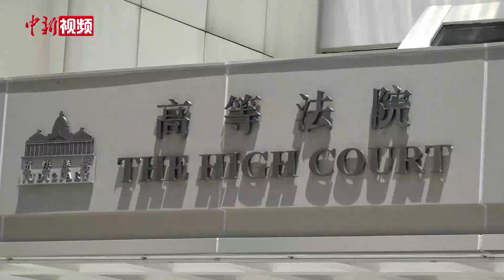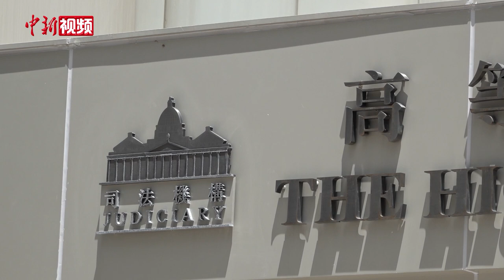欲离港赴美 黎智英申请撤销法庭限制被拒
6月12日，香港“壹传媒”创办人黎智英再次到香港高等法院申请更改保释条件，提出暂时撤销禁止离境的要求，让其前往美国。法官最终拒绝其申请，并表示会押后颁发书面理由，解释裁决原因。